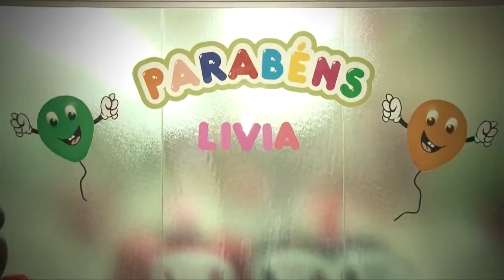Melhores Momentos: Lívia - 01 aninho